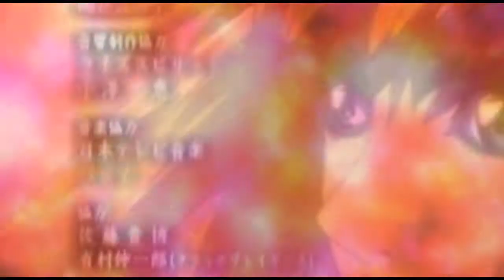Misa, Light x Misa [Over My Head]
On the preview I uploaded yesterday, many of y'all told me that I should finish this:D So I did. xD I was working on this viddie from 9:00 last night to 7:00 the next morning. -.- And I fell asleep for 8 hours while waiting for it to save, so that's why it's uploaded a 'lil late. Anyways, enjoi:]

Song: Over My Head (Cable Car)